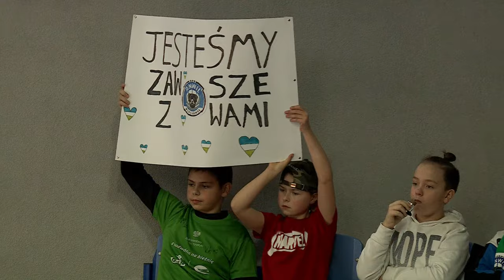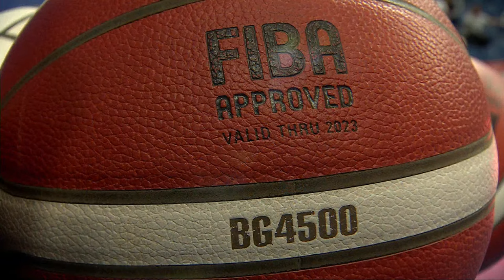Anwil Wloclawek v Caledonia Gladiators | Full Basketball Game | FIBA Europe Cup 2023-24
Watch the Regular Season game between Anwil Wloclawek and Caledonia Gladiators at the FIBA Europe Cup 2023-24.

00:00:00 Intro
00:10:39 1st quarter
00:30:36 2nd quarter
01:08:26 3rd quarter
01:28:00 4th quarter